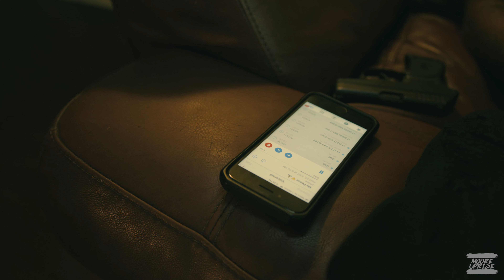Kris Harden - "Let Me Go" - @ MooreUprise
"Let Me Go" - Kris Harden
Directed X Edited by: Anthony Moore ( @ MooreUprise )